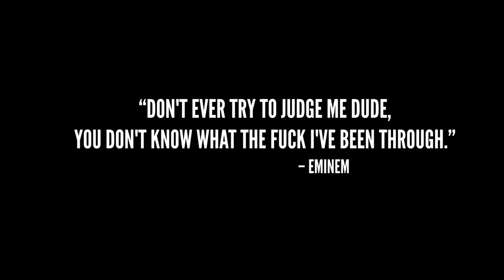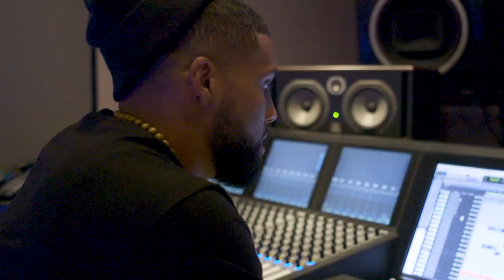It’s Not Work, It’s Love | Becoming Bobby Feeno Chapter 8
Flamingo & Koval is ready to go and be released to the masses. Before Bobby Feeno drops the album, he hosts a listening party for close friends, and music industry insiders. Bobby Feeno finally showcases his passion in the last episode of BecomingBobbyFeeno.

Arian Foster takes us through his journey from being one of the NFL’s best running backs to becoming music recording artist and alter ego Bobby Feeno. In this intimate series, we get a look behind Bobby’s musical process, philosophy, and visions for his future.